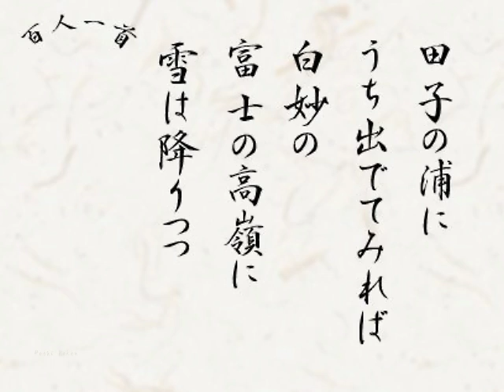百人一首4 ♪音声+メロディ付き(暗記, 覚え方) 山部赤人「田子の浦に～ 」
(歌:初音ミク)百人一首4「田子の浦に うち出でて見れば　白妙の　富士の高嶺に　雪は降りつつ」 （山部赤人） ブログは、
です。他の曲も置いてます。
Hatsune Miku sings a Tanka. Tanka is traditional Japanese short
poem. (set to music by Hoshi Koken)